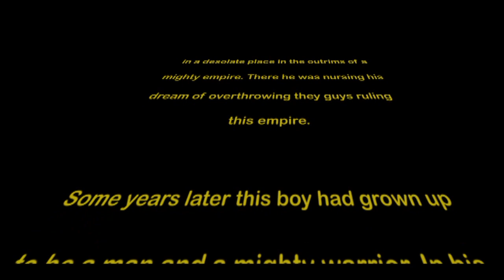Civil War - I Will Rule The Universe [Teaser]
FIRST SOUND CLIP FROM ALBUM!
This is the first sneak pre-listening from what "The Killer Angels" sounds like.
This is the first single, entitled "I Will Rule The Universe",

/ Civil War

In early 2012 the four members Daniel Myhr,Daniel Mullback,Oskar Montelius and Rikard Sundén decided to leave the band SABATON. But the will to play music never left them so they decided to start a new band.

It didn't take long before they had completed the line-up with a bassplayer and vocalist.
Stefan "Pizza" Eriksson (Volturyon), a longtime friend of the guys since the Sabaton-era and Patrik Johansson (Astral Doors), one of the most respected singers in the genre joined the forces and the band was founded.

So when you mix six guys, equally divided between the two rivaling cities of Borlänge and Falun. you get Civil War!